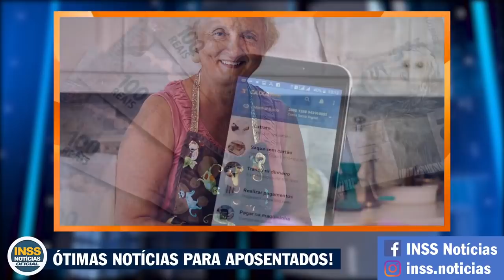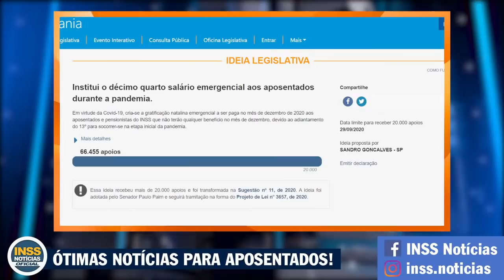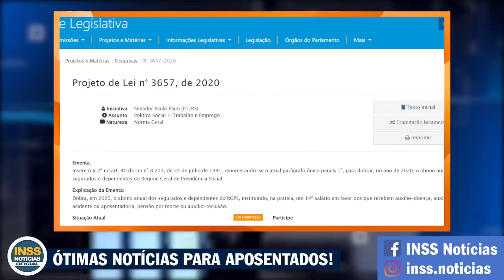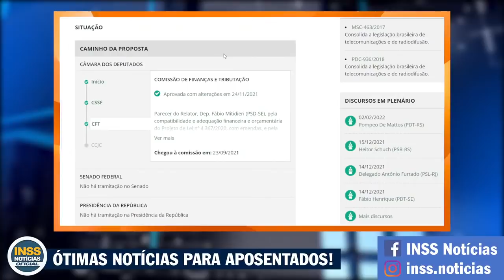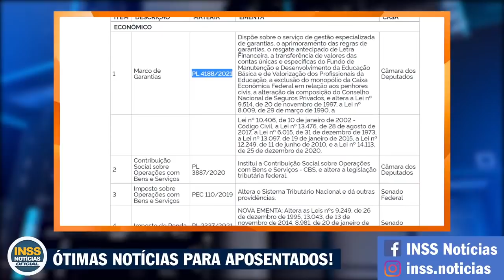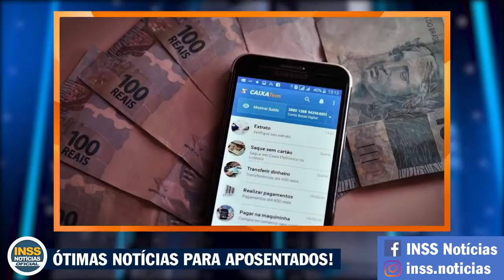14 SALÁRIO NA FOLHA DE PAGAMENTO MARÇO - MILAGRE ACONTECEU para APOSENTADOS e PENSIONISTAS DO INSS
14 SALÁRIO NA FOLHA DE PAGAMENTO MARÇO - MILAGRE ACONTECEU para APOSENTADOS e PENSIONISTAS DO INSS